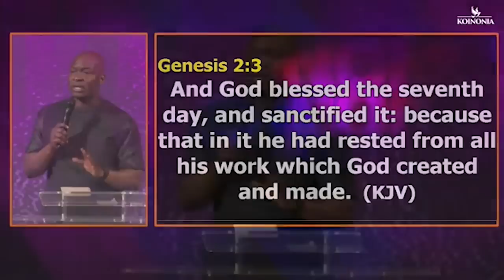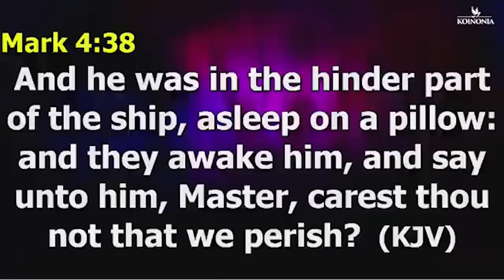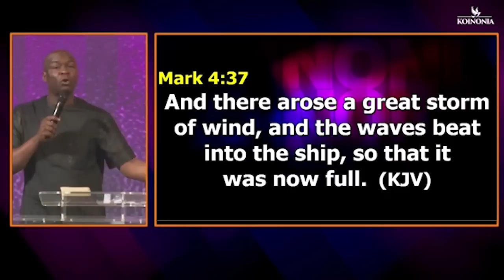MAKE SURE YOU REST WELL BEFORE 2023 & BEYOND, TAKE CARE OF YOUR BODY- Apostle Joshua Selman